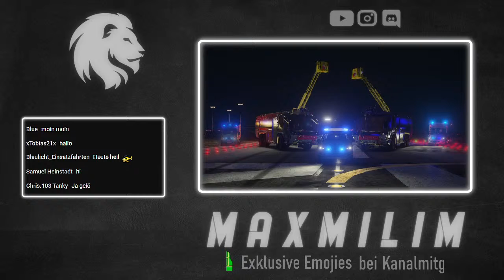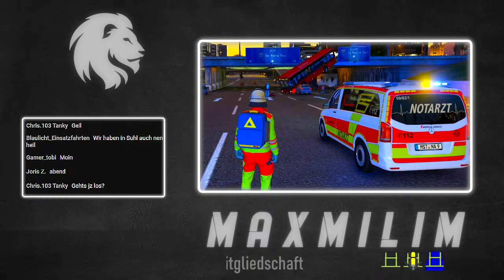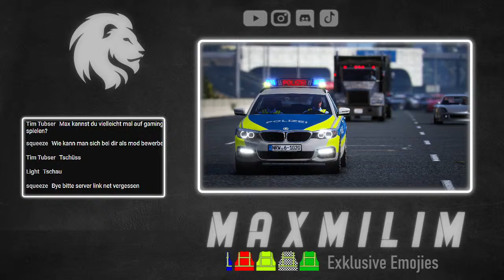🔴 LIVE🔴RTH +📟 NAW 🚁 ADAC Helikopter im Einsatz +Seilwinde⚡ Königsburg Roleplay Maxmilim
Wir schlüpfen in die Rolle der Feuerwehr und des Rettungsdienstes und stellen uns den täglichen Herausforderungen..

Hier einige Interessante Punkte zum nochmal nachschauen:
-folgt-

RP Server: Königsburg Roleplay

GTA Roleplay soll das Leben aus Echt so realitätsnah wie möglich darstellen und spielbar machen. Man kann Fraktionen wie z.B. der Polizei, Feuerwehr und wie in diesem Video gezeigt dem Rettungsdienst beitreten. Natürlich kann man auch ein normales Leben etc. spielen oder auch das Crime-Life ausüben.